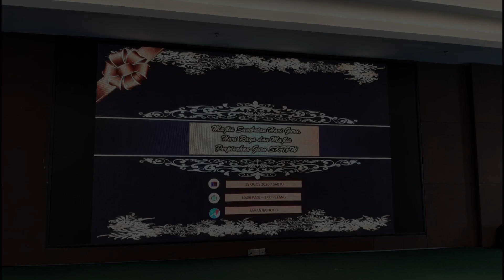Throwback tema pakaian Hari Guru di SKTPW 2017-2024